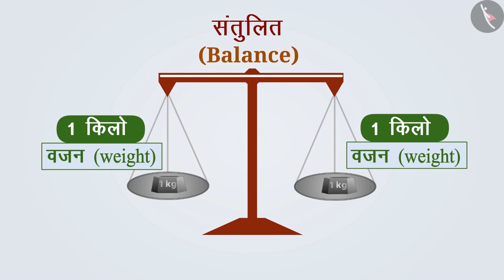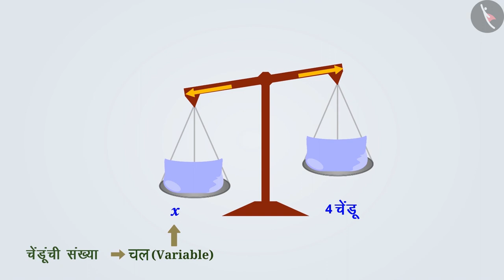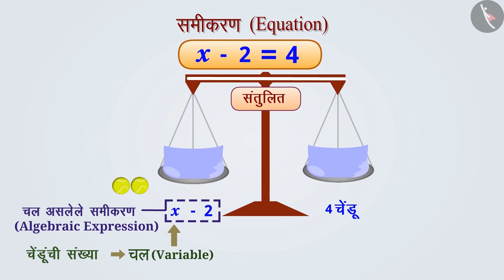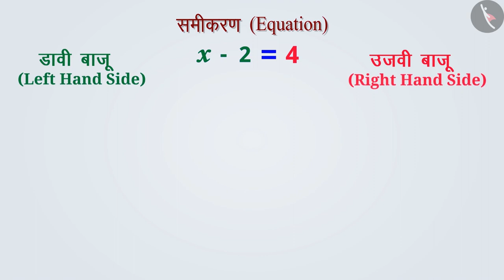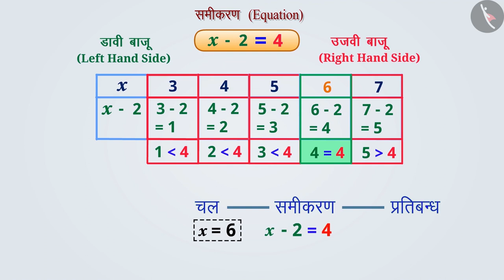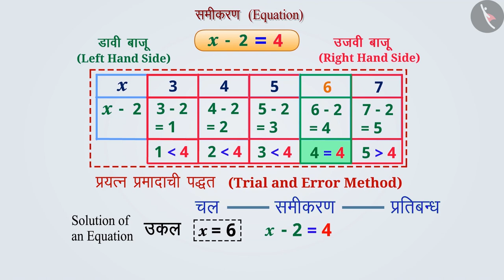समीकरण आणि त्याची उकल|Part 1/3|Equation and its Solution|Marathi|Class 6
समीकरण आणि त्याची उकल|Part 1/3|Equation and its Solution|Marathi|Class 6 | बीजगणित | कक्षा 6 | NCERT | बीजगणित

Equation and its Solution | Algebra | Grade 6 | NCERT | Algebra

Welcome to part 1 of Equation and its Solution. In this video, we will discuss the concept of Equation and its Solution.